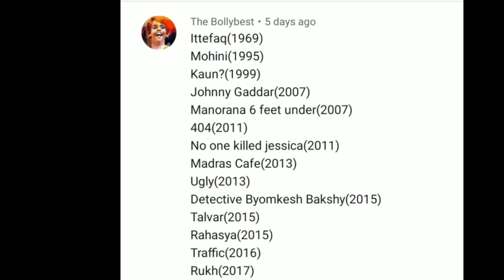Mystery Thriller Movies | Suspense Thriller Movies | mystery thriller movies hindi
use vpn setup for watching movie

8.trapped